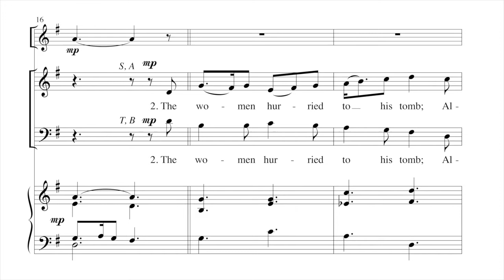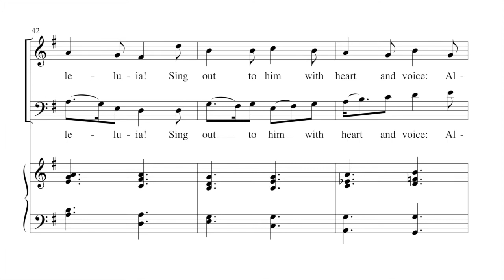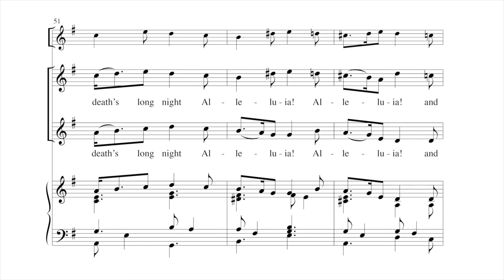The Sun Was Bright That Easter Dawn | Randall Sensmeier